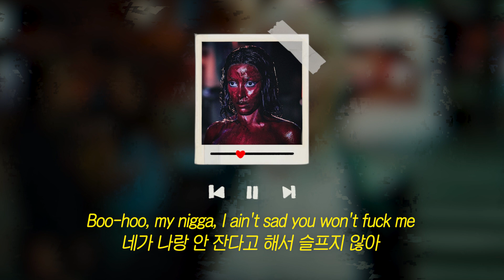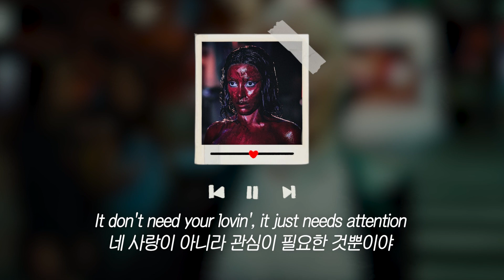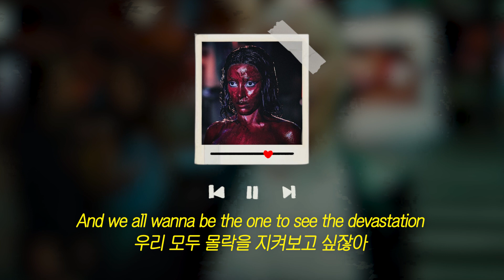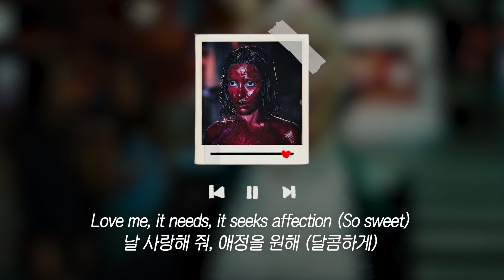어텐션! | Doja Cat - Attention (가사/lyrics)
Doja Cat - Attention